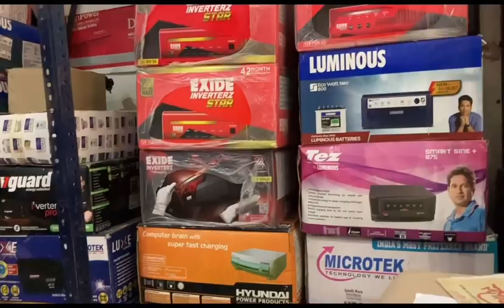बहुत भागा -दौड़ हो रही है आज-कल ll puppies के लिए बना घर || ठंड से बचे l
नमस्कार दोस्तों 🙏
मेरा नाम रितु है ।
मैं ज़रूरत मंद लोगों की सहायता करना चाहती हूँ । अभी मैं छोटी मोटी सहायता ही कर पाती हूँ  जितना मेरे बस में होता है l अगर आप लोग मेरा साथ देंगे तो मैं बड़े स्तर पर सहायता कर पाऊँगी l आप सब से निवेदन है कि मेरे channel को subscribe करे और अपना सहयोग दे l आपका सहयोग बहुत मायने रखता है l
Helping hand….

Ritukartikofficial

Ritu Mahajan